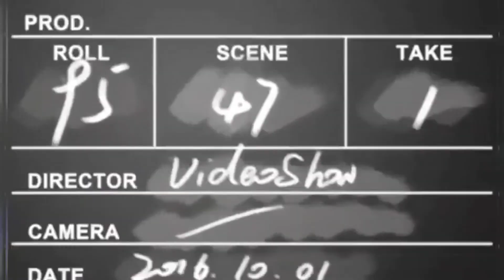Halloweem 2021 late upload